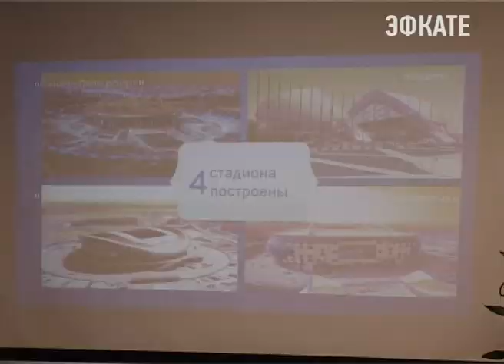В Сочи прошёл футбольный урок. Новости Сочи Эфкате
Он посвящён предстоящему Кубку Конфедераций. Тематические лекции сегодня выслушали школьники 11 городов, где в 2018 году состоятся матчи чемпионата мира по футболу. Преподавателями на время урока стали футболисты, известные спортсмены, послы и волонтёры чемпионата.
Сочи. Новости.
Телеканал Эфкате.